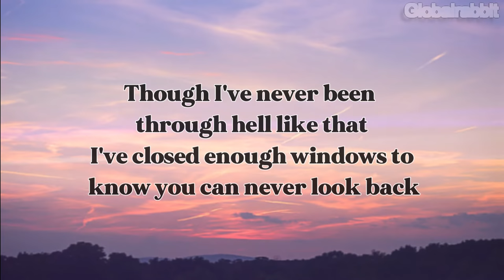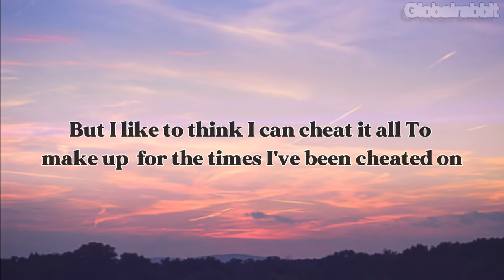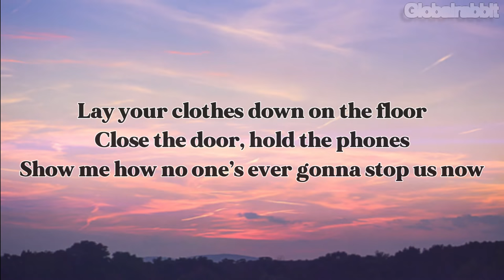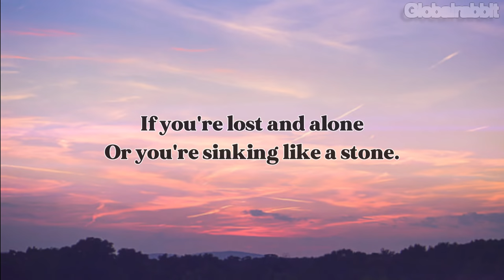Fun - Carry On (Lyrics video)